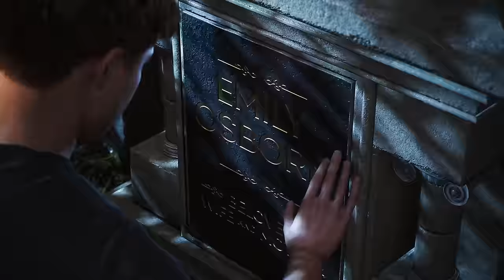Spider-Man 2 : VENOM | Episode 26 | PS5 4K